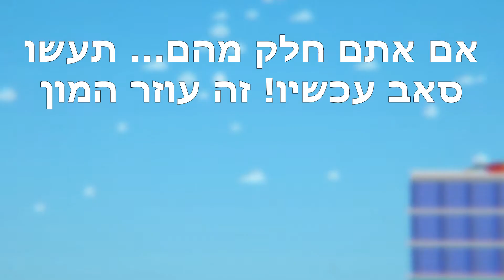משחקים במשחק שיצרו תוך יומיים!!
מה קורה חברים כאן TopTwins בסרטון חדש!🤟
ובסרטון של היום אנחנו משחקים במשחק שיוטיובר מחו"ל יצר תוך יומיים!
אם אתם רוצים שנעשה עוד פרקים על המשחקים שלו בואו נגיע ל8 לייקים בסרטון הזה!
תיאור- אנחנו ערוץ קומדיה וגיימינג, וכנראה הצלחתם להבין שאנחנו תאומים !! נקפיד לעלות כמה שיותר סרטונים ולייבים מגונים מצחיקים וכיפיים. נשמח עם תלחצו על הסאב והפעמון!🔔
שאלות נפוצות: שם - רועי ושגיא  גיל  - 13
אל תשכחו לעשות 👍🏼 סאב ו🔔 כדי לתמוך בערוץ ולקבל התראות על סרטונים ראשונים!